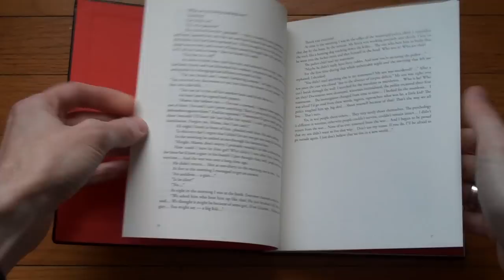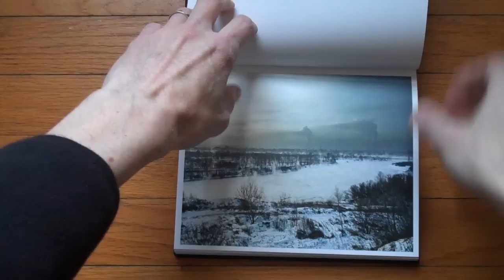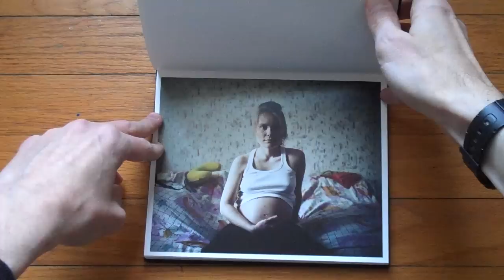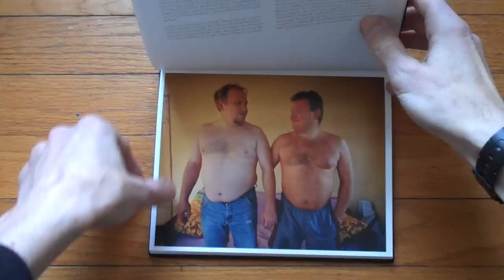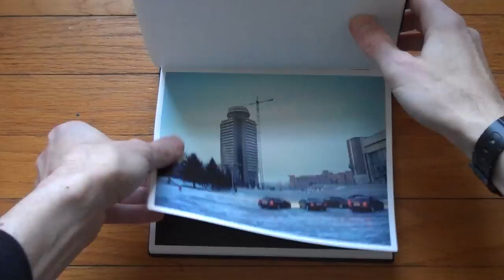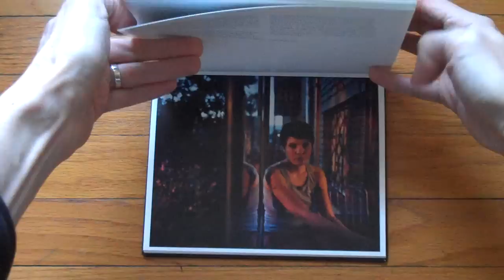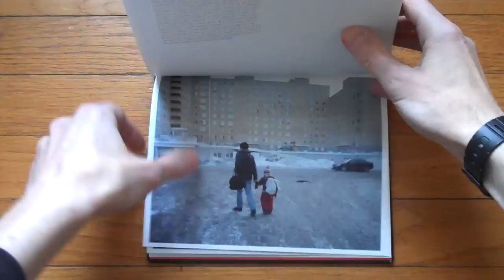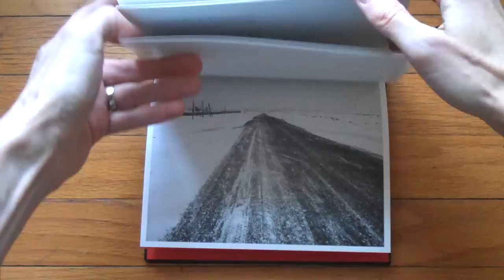Presenting 7 Rooms by Rafal Milach